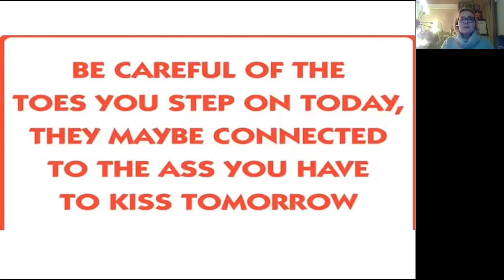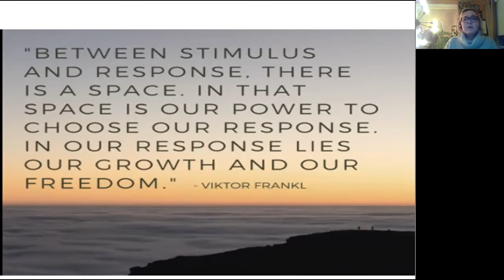Don't kick the ass today which you may have to kiss tomorrow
Do you know your boiling point? Once you have reached it, do you know what to do? Have you heard “Be careful whose toes you step on today, they might be connected to the ass you have to kiss tomorrow.”? BUT, how do you do it? How do you stop yourself from kicking?

Let me help you with Dr.Viktor Frankl, an Austrian neurologist, psychologist and Holocaust survivor said, “Between stimulus and response there is a space. In that space is our power to choose our response. In our response lies our growth and our freedom.”